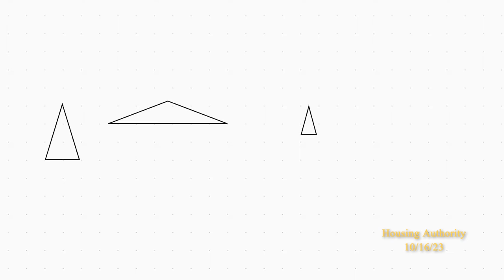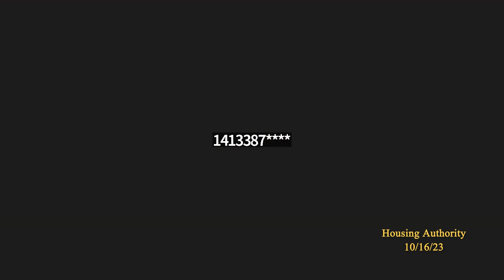Northampton Housing Authority 10/16/23